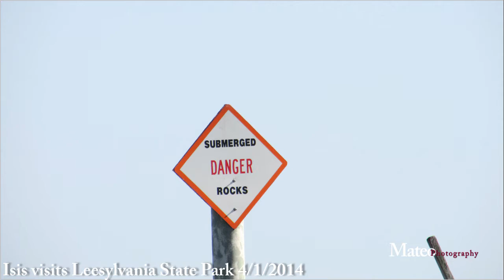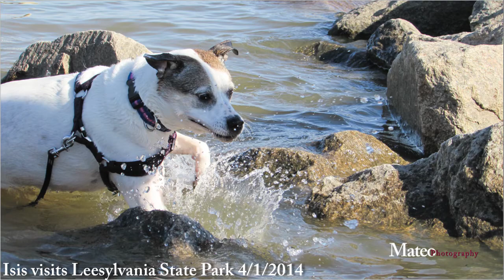Isis Goes to Leesylvania State Park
isis goes to Leesylvania State Park on Tuesday, April 1, 2014